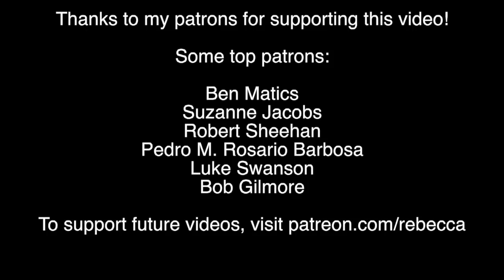Is Banning Circumcision Anti-Semitic?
Jewish organizations are upset that Iceland is considering banning circumcision. Here's why it's not the same as banning communion or other religious acts.